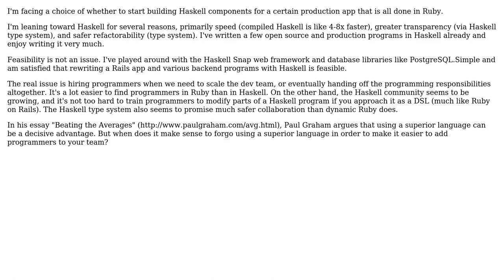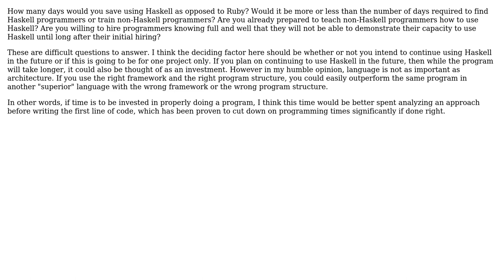Choosing the language to build an app in based on hiring market vs performance and maintainability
Software Engineering: Choosing the language to build an app in based on hiring market vs performance and maintainability

With thanks & praise to God, and with thanks to the many people who have made this project possible! | Content (except music & images) licensed under CC BY-SA | Music | Images & others | With thanks to user Neil user Joel user dan and the Stack Exchange Network Trademarks are property of their respective owners. You are responsible for your own actions.